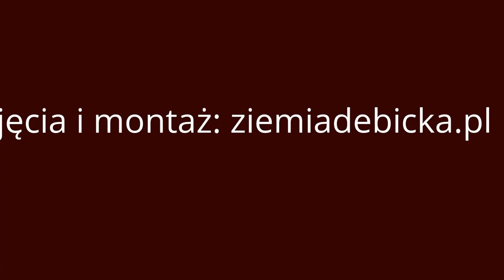Sympozjum "Nowe Media " - 8 kwietnia 2016